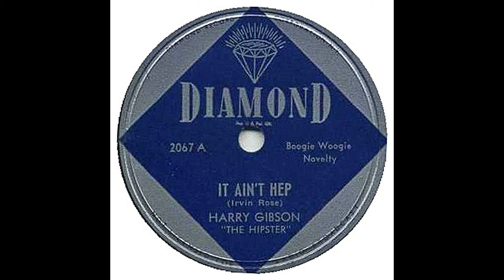It Ain't Hep - Harry Gibson